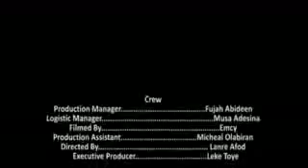ASUU STRIKE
Effect of ASUU STRIKE